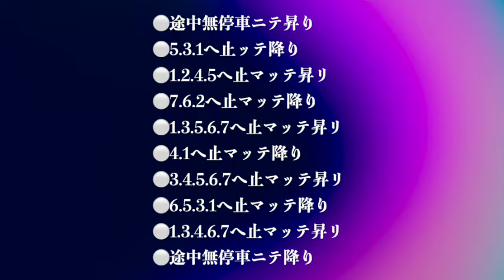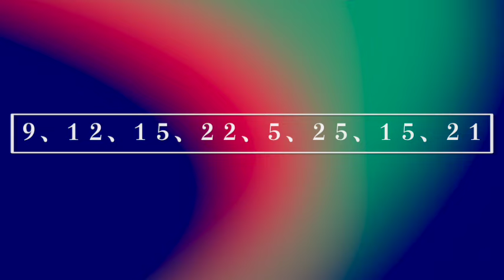【朗読/推理小説/ミステリー】大阪圭吉/昇降時計【短編/大人の読み聞かせ】